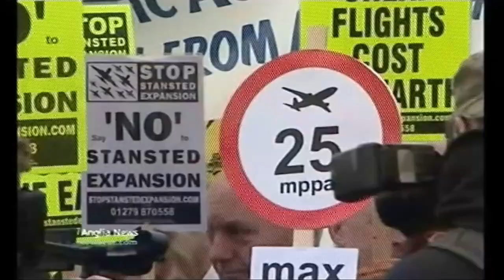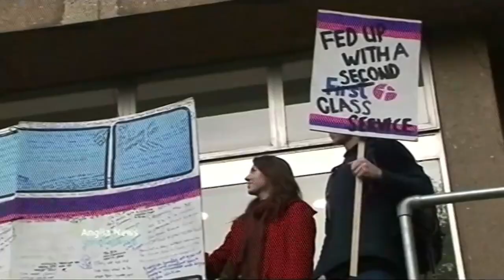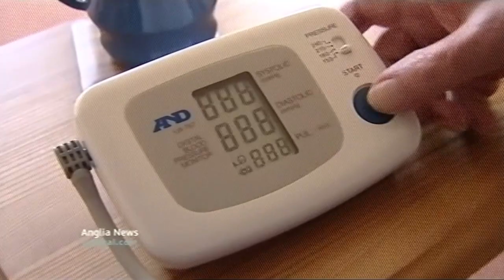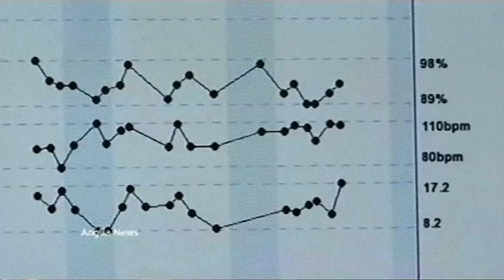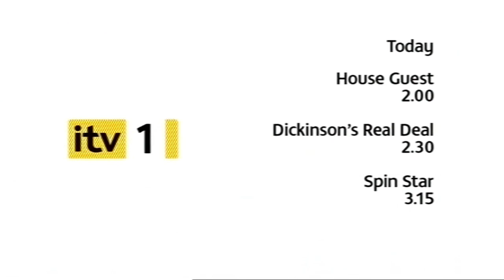ITV Anglia News East Lunchtime News - November 14th 2008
Stephen Lee's final news bulletin for ITV Anglia.